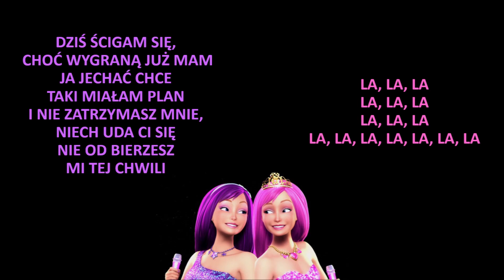Wspaniały dzień - Barbie: Księżniczka i Piosenkarka (2012) tekst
Muzyka: Mattel Entertainment